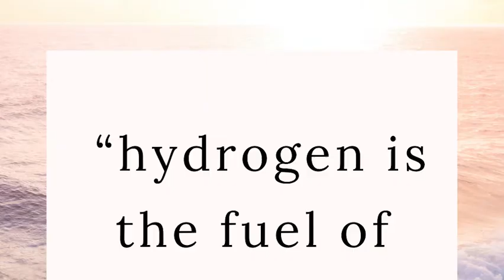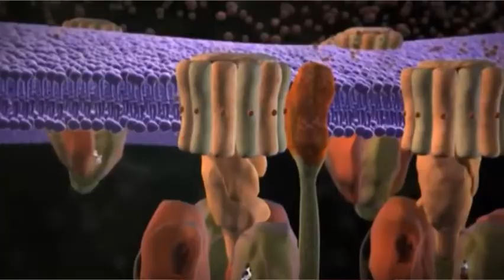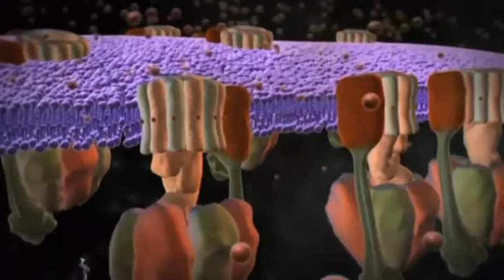Molecular Hydrogen Enriched Water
The more hydrogen is in your water, the more hydrating it is. As Nobel prize winner Dr. Szent-Gyorgi said, “hydrogen is the fuel of life.”
It helps our cells generate hydro-electric energy! That’s prana, mana, chi, life-force energy.

And it is the most fundamental antioxidant in nature. Hydrogen-rich water both neutralizes toxins AND washes them away.

Molecular hydrogen has been well researched. Hundreds of studies have now established the significance of hydrogen enrichment. Benefits include antioxidant and anti-inflammatory effects, stimulation of energy metabolism, improved glucose metabolism, protection against brain trauma & cognitive disorders, and remediation of many age-related symptoms. In fact, it’s generating a lot of buzz among medical researchers who link it to helping battle more than five dozen different diseases.

How do we get more molecular hydrogen in our bodies of water?

There are several ways! The SpringAqua filter infuses water with stable dissolved hydrogen after filtration.

You can also dissolve hydrogen tablets in your water, or use a magnesium rod

Or take a hydrogen supplement called MegaHydrate

Or use nano-colloids that have a high “zeta potential” which draws hydrogen to themselves

Or buy hydrogen-rich bottled water, which comes in a special little pouch so the hydrogen atoms don’t volatalize out of the liquid.

And you can get your hands on every single one of these hydrogen water sources

Note: I am not a doctor. This video is for informational and entertainment purposes only. No content published by this YouTube channel constitutes medical advice, diagnosis or treatment. See your healthcare practitioner with questions regarding medical conditions and before beginning any new healthcare practices. Never disregard professional medical advice because of something you have seen or read on this channel.

I only endorse products I wholeheartedly support and have personally vetted for efficacy. Thank you for purchasing via those links and codes to support me in continuing creating free content for this channel.

Thirsty for more water wisdom?

❄️Dive into the "Navigating the Waters" mini-course for just 10-20 minutes per day, for 7 days, of empowering guidance that will help you stay hydrated for the rest of your life!

🌊 Check out the 28 "Hydration Workbook" for life habits & practices to enliven Water and embody health